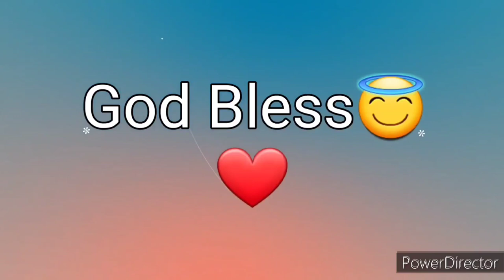Ang Salita ng Dios "BIBLIA" (13) Aklat sa Lumang Tipan 1 CRONICA Chapter 21 Tagalog Audio